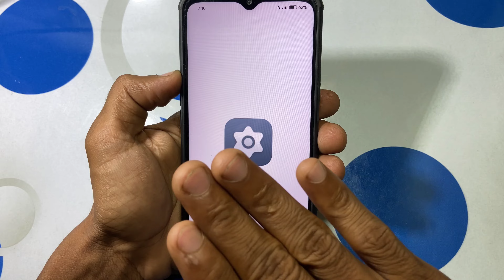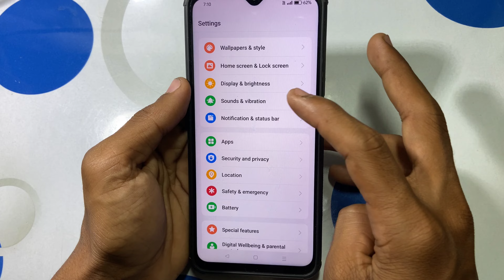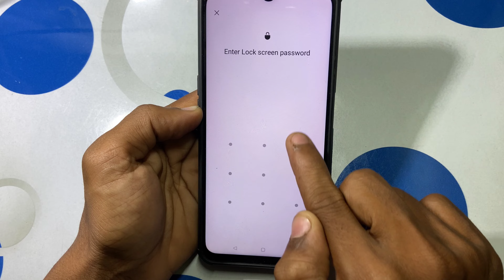whatsapp you need a way to lock chats | you need a way to lock chats problem | chat lock problem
Your Queries -
whatsapp you need a way to lock chats
you need a way to lock chats problem
chat lock problem
you need a way to lock chats
whatsapp you need a way to lock chats problem
whatsapp chat lock problem
how to lock whatsapp chats
need a way to lock chats whatsapp
whatsapp chat lock nahi ho rahi hai